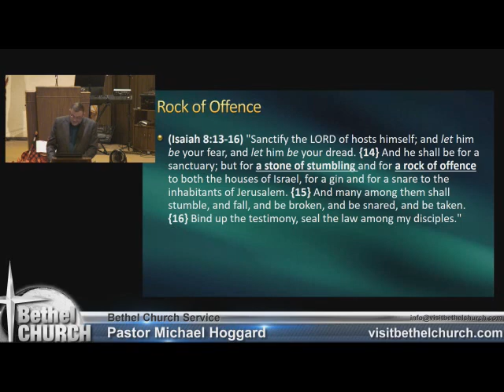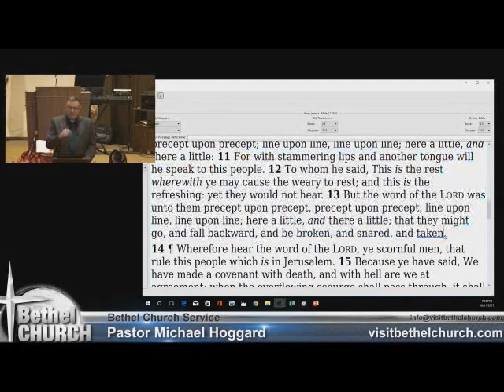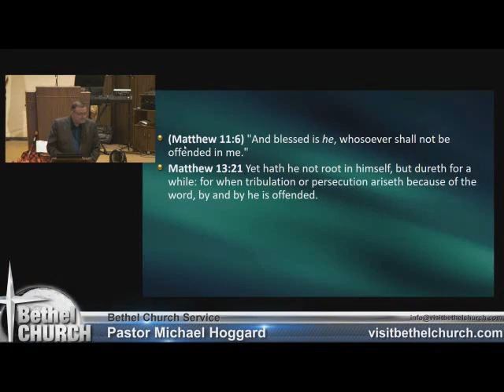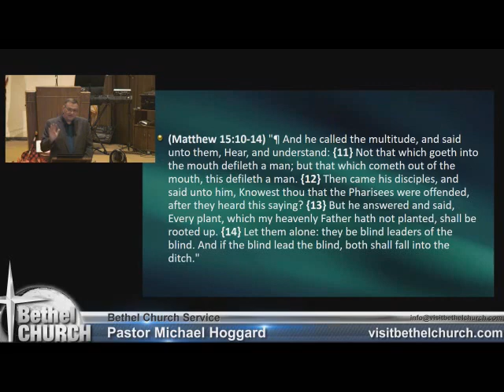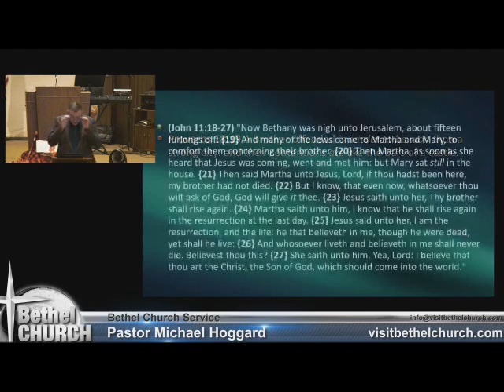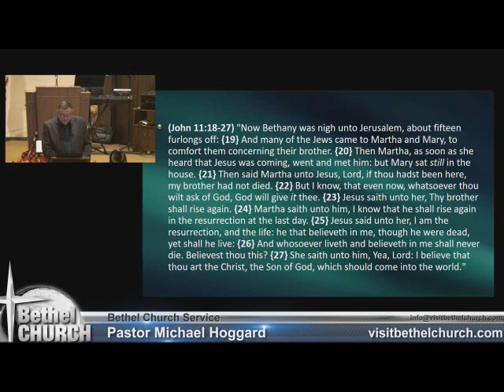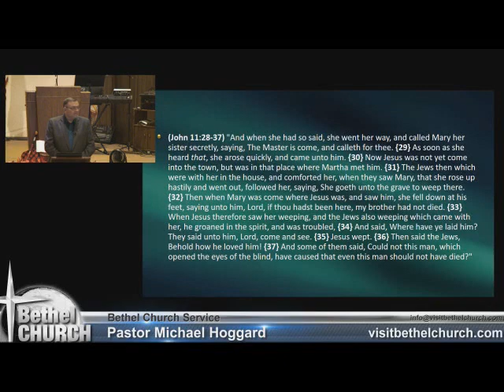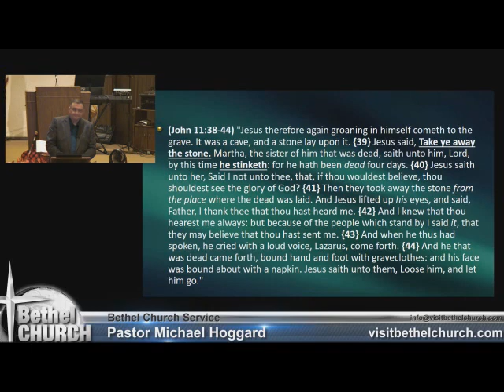Take Ye Away the Stone - Mike Hoggard -2017-10-11.